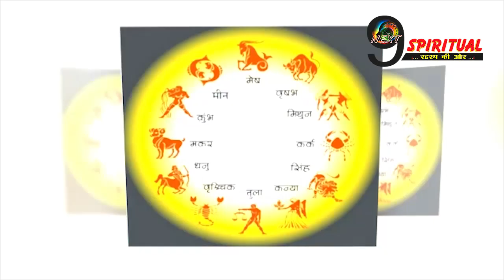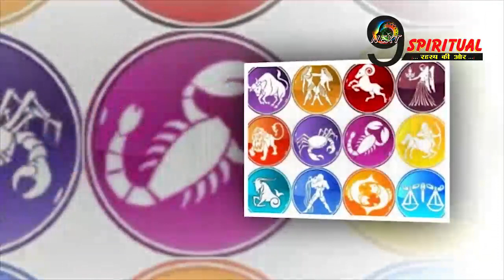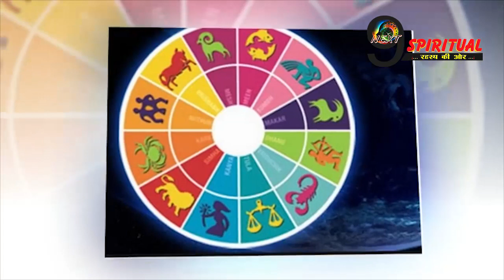ये 5 लक्षण बताते हैं आपकी बीवी आपके लिए भाग्यशाली है या नहीं